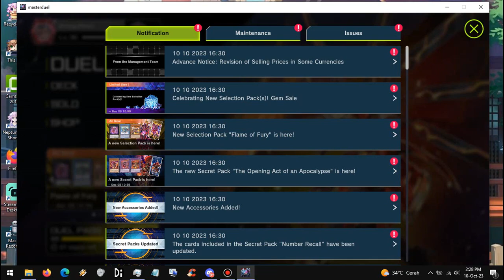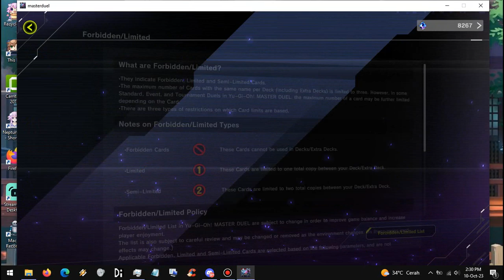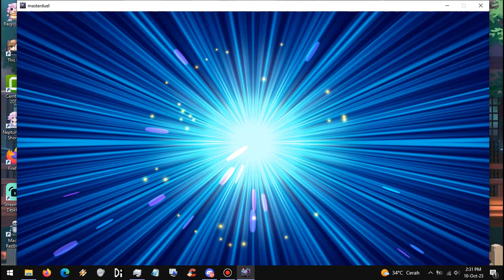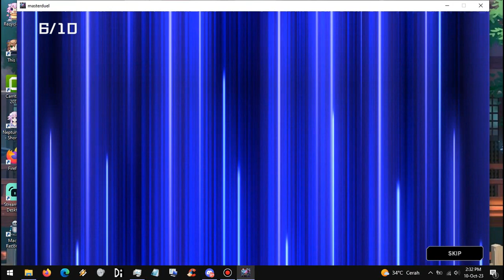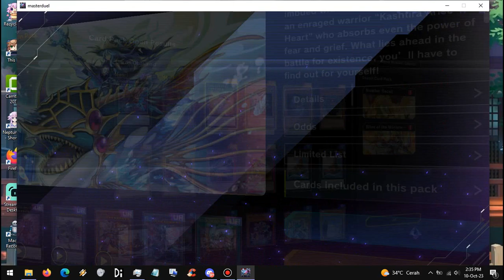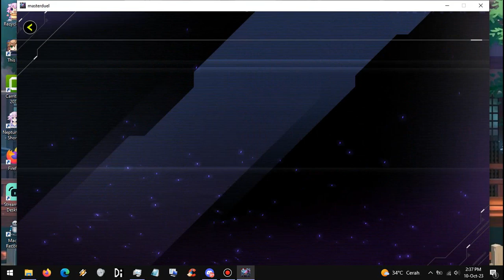Master Duel Selection Pack Blade Of Furry.True Boss Monster has been Arrived